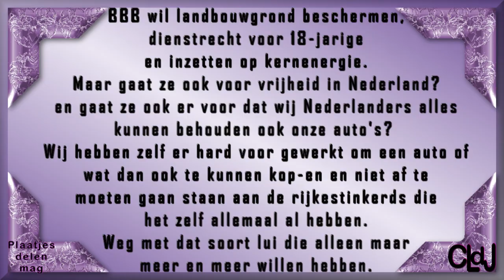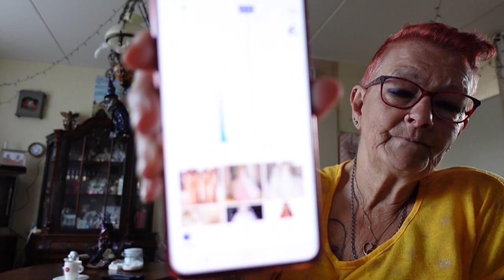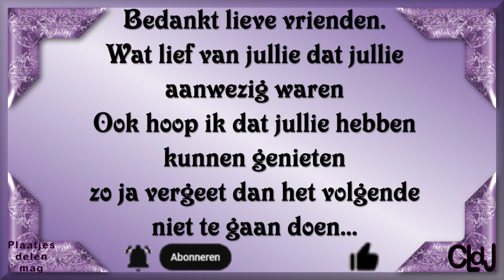zo 27 aug | Blij met de aardbeien | De meisjes verwennen | Vlog in elkaar zetten. #1939